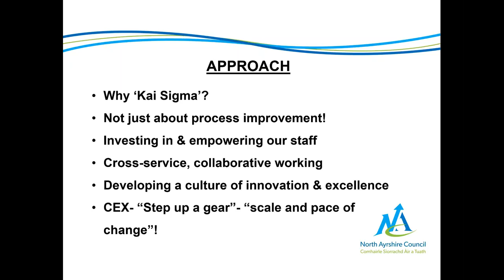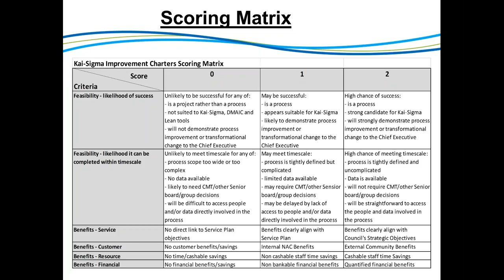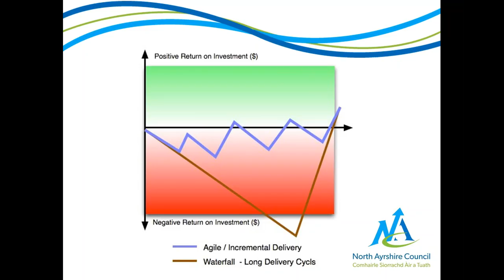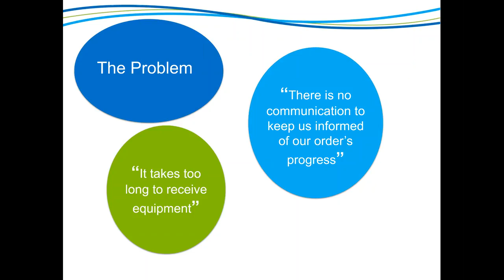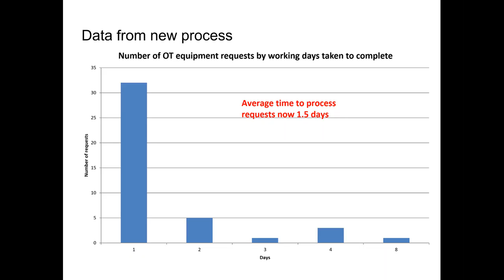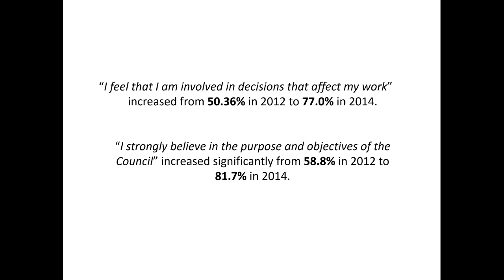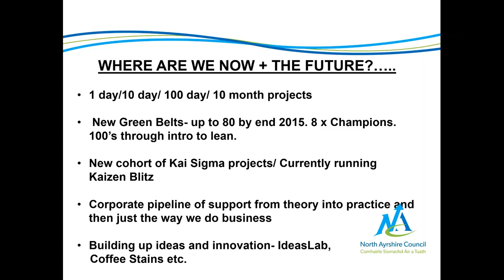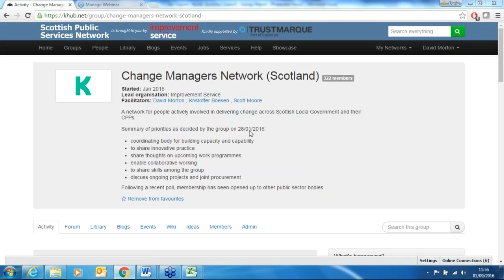Gavin Macgregor, Kai Sigma - North Ayrshire Council Webinar 01/09/2016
Speaker: Gavin MacGregor, Head of People & Transformation, North Ayrshire Council.

North Ayrshire Council wanted to use employee involvement, innovation and empowerment at the heart of a new, employee-led approach to change and to build cross-service, internal improvement capacity. A new internal lean improvement project was developed to accelerate service improvements and was branded ‘Kai-Sigma’. Kai’ means Japanese for “good change” and ‘Sigma’ to invest in our own staff with structured improvement techniques, and delivering at pace. The level of engagement, results and improvements achieved was described by an external expert as “the best he has ever seen, public or private sector” and this project won the Scottish Business Excellence Award as well as the Personnel Today Excellence in Public Sector HR Award in 2015.